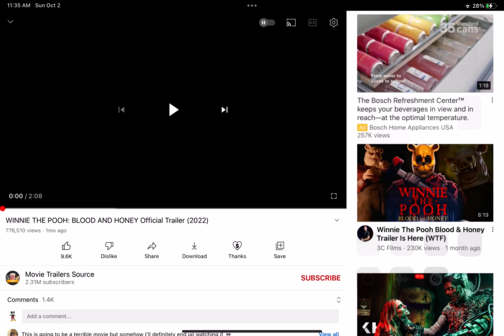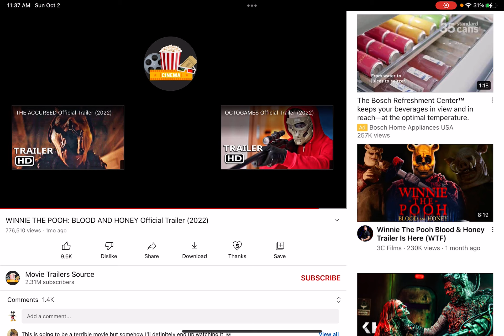What happened to Pooh!? | Woody reacts to Winnie the Pooh: Blood and Honey Trailer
Woody is ready for October! And you know what that means…